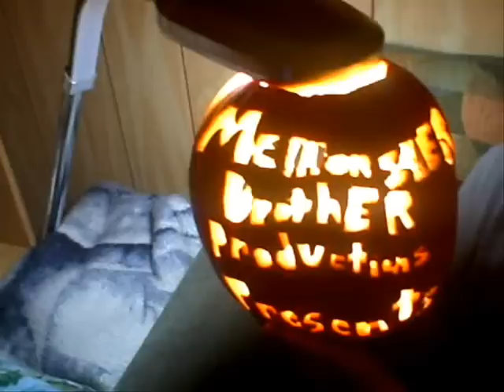McMonster Brothers: Halloween Extravaganza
The McMonster Brothers celebrate their birthday by trick or treating, carving pumkins, and doing other shinanigans.